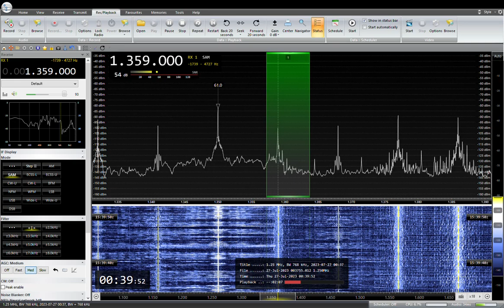1359Khz NHK Nagano R2 JONB Okaya, Suwa 2023/ 07 /27 00: 40 JST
NHK長野R2 JONB　岡谷、諏訪中継局(100W)
RX:AIRSPY HF+ Discovery
ANT:303WA-2 , ATU ELEMENT,YOULOOP,  TDF, MLA, ALAM
QTH:SAITAMA JAPAN